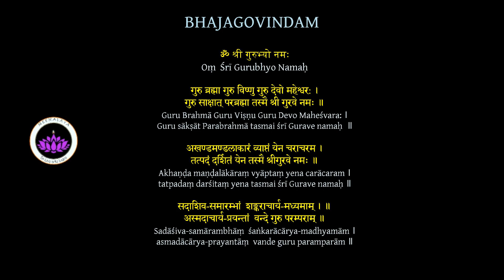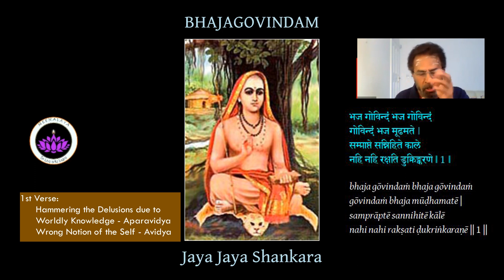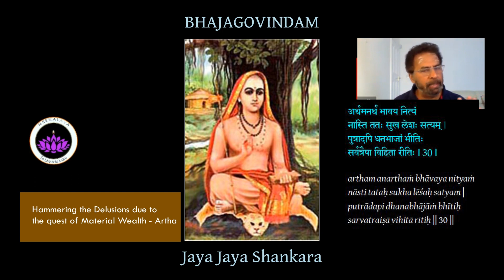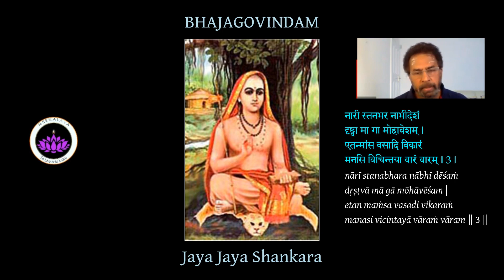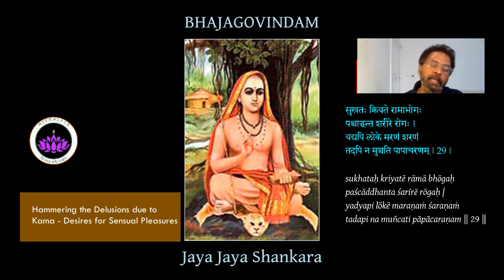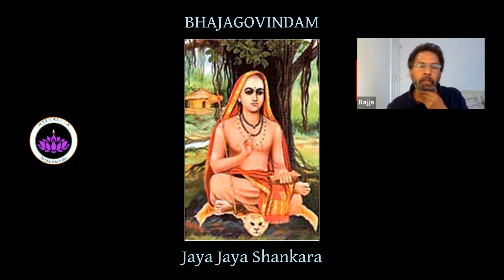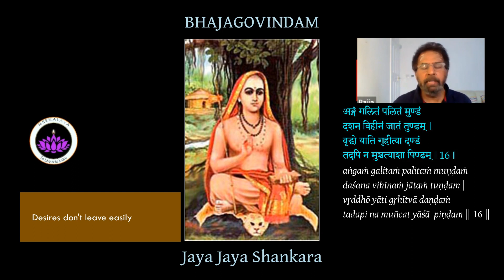03 Bhajagovindam (Mohamudgaram)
Bhajagovindam Session 03
Verses 1, 27; 2,30; 3,29; 12,16
05-June-2022